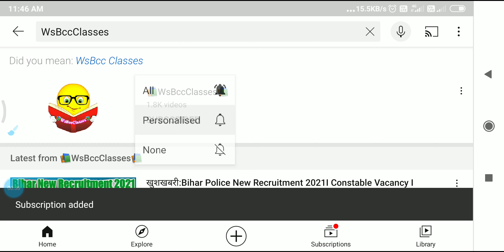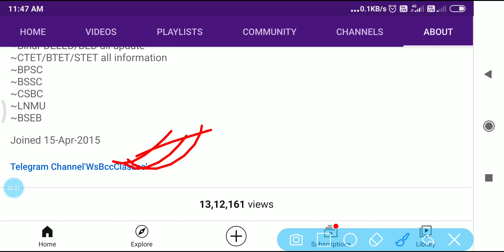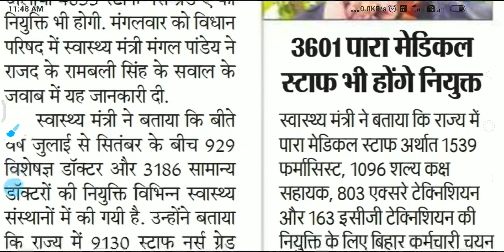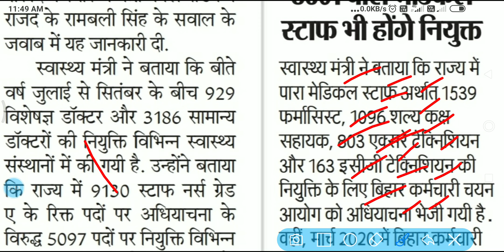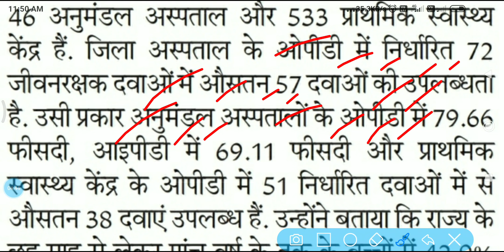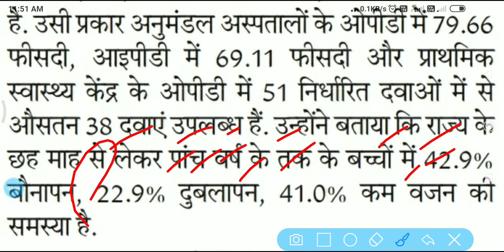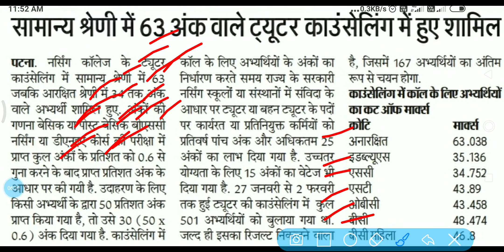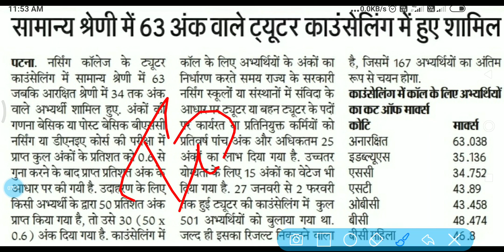[Good News] BTSC Latest Update 2021I Doctor, Nurse,Staff Jobs I para-medical Staff jobs 2021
👉About this Video:- [Good News] BTSC Latest Update 2021I Doctor, Nurse,Staff Jobs I BSSC para-medical Staff job